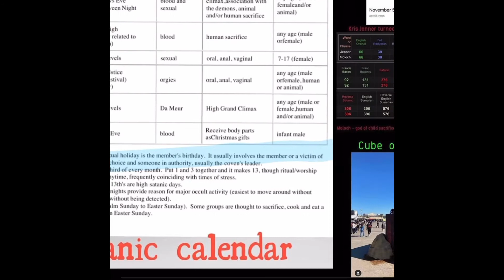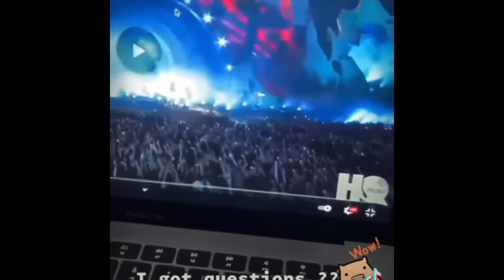Travis Scott Astroworld Concert MY OPINION W/ Receipts